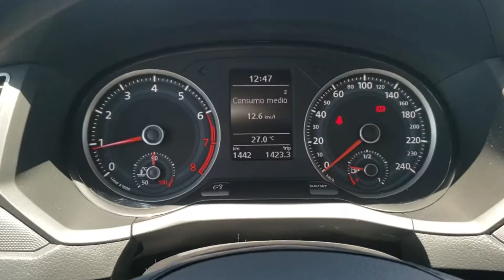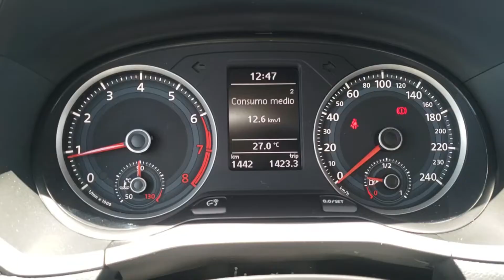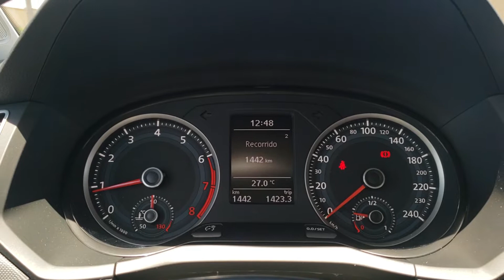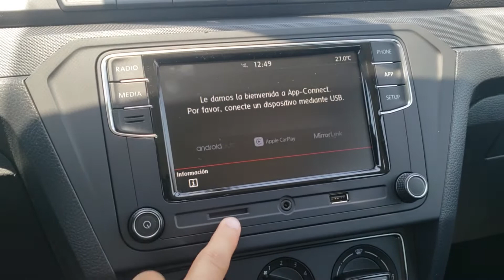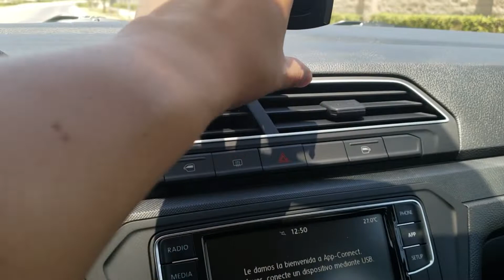Volkswagen Gol 2019 - ¿Sigue siendo una buena opción de compra?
Tuvimos a prueba el Volkswagen Gol 2019 edición 10 años, auto que se vende en México únicamente en versión hatchback y el cual no ha tenido cambios importantes a lo largo de los últimos años.

Precios en México:
Volkswagen Gol Trendline 2019: $184,990
Volkswagen Gol Edición 10 Aniversario $214,990